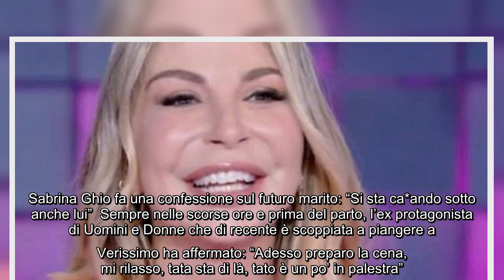L'ex tronista del dating show di Maria De Filippi mamma bis: l'annuncio sui social Nella giornata di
L'ex tronista del dating show di Maria De Filippi mamma bis: l'annuncio sui social Nella giornata di oggi martedì 7 giugno 2022, Sabrina Ghio, nota al